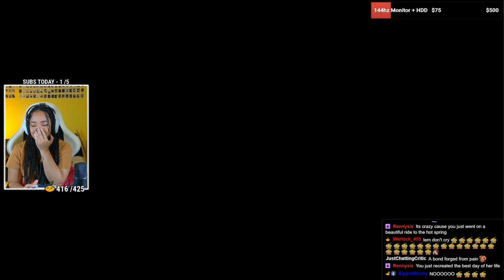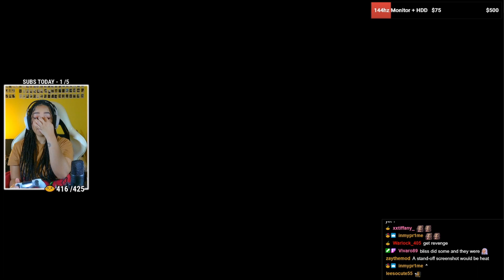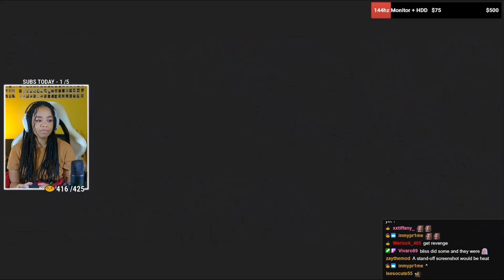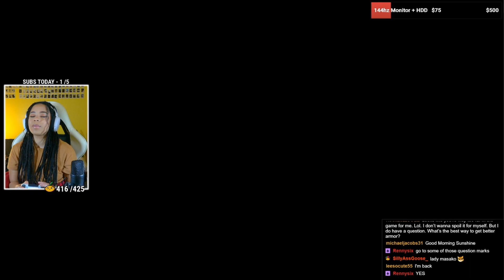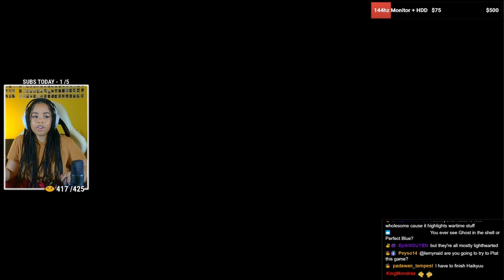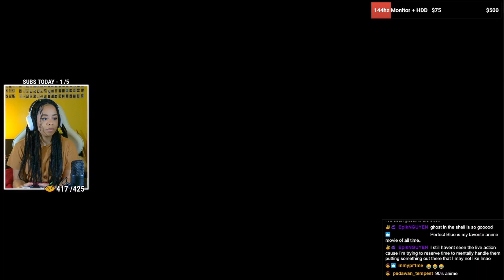Actually CRYING... | Ghost of Tsushima, Part 21 (Twitch Playthrough)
So we really just crying out here.